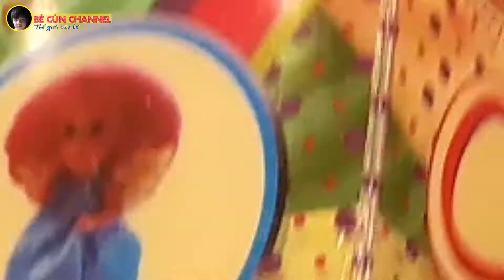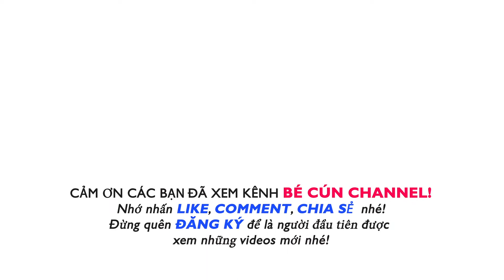BÉ CÚN ĐI MUA ĐỒ CHƠI MỚI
Bé Cún đi mua đồ chơi mới ở nhà sách!
Hôm nay Bé Cún được đi nhà sách mua đồ chơi mới. Cùng xem Bé Cún đi mua đồ chơi mới ở nhà sách các bạn nhé!